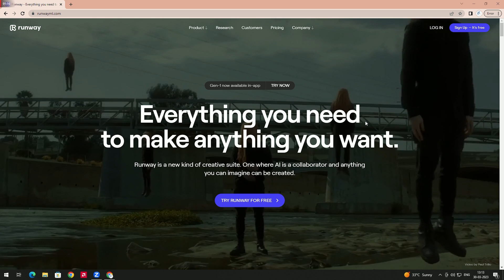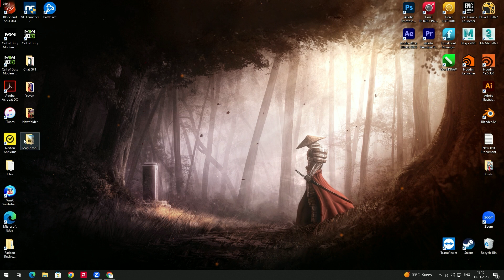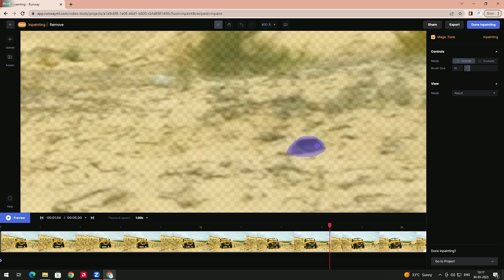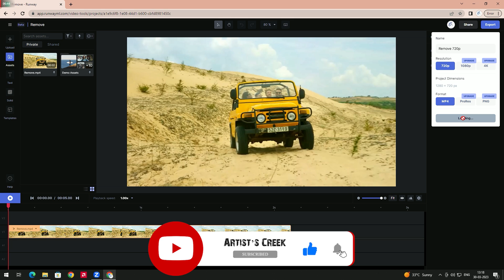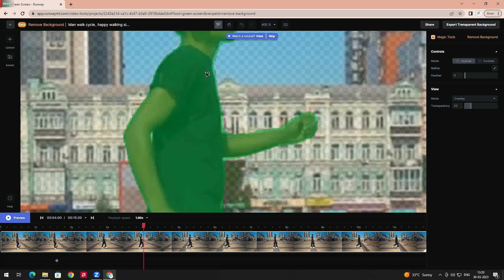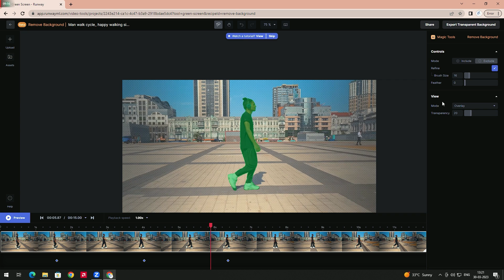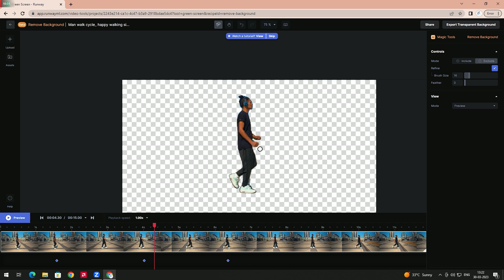New AI Video Editing Tool which will blow your mind | Makes easy to edit videos | RunwayML AI